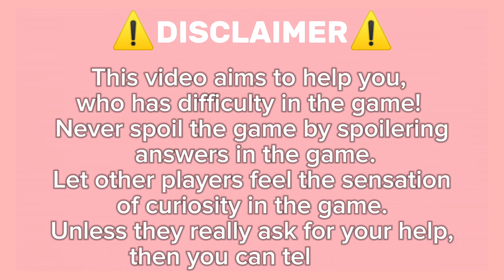Roblox Find The Markers Guide How To Get Ecosystem Marker